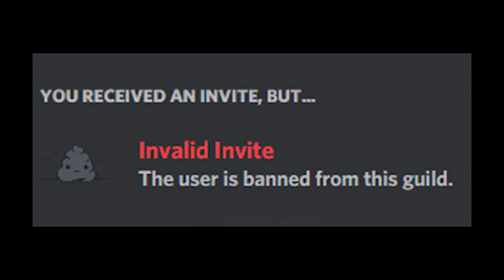Dreamworld's Alpha is awful